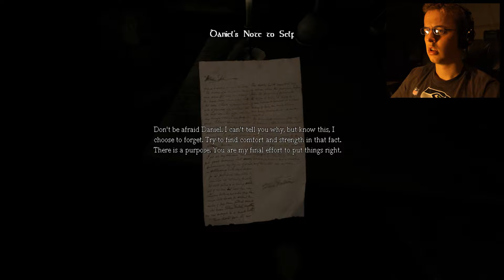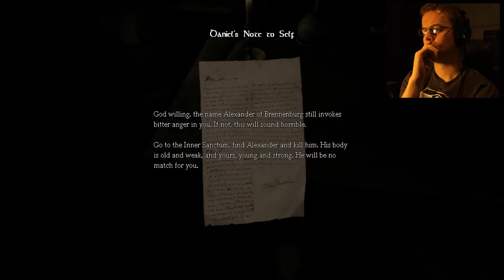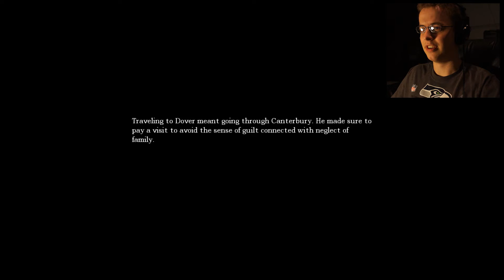Amnesia: The Dark Descent - INTO THE DARKNESS!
Let's see how the first horror game on the channel goes! I honestly have never watched other people play this game for an extended period of time, so I have no idea what I'm getting myself into..should be fun! :)

Guitar in the outro played by yours truly!